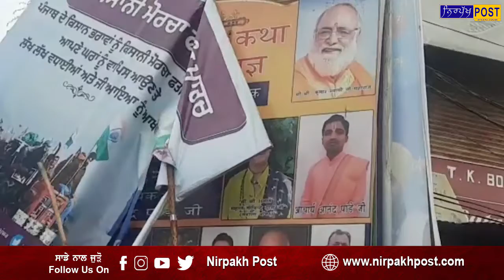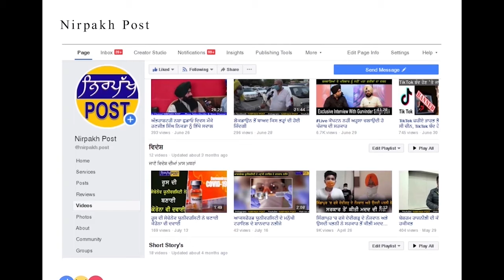ਫਤਿਹ ਜੰਗ ਬਾਜਵਾ ਦੇ ਲਗੇ ਬੋਰਡ ਪਾੜ ਕੇ ਅਤੇ ਮੋਦੀ ਦਾ ਪੁਤਲਾ ਸਾੜ ਕੇ ਕੀਤਾ ਰੋਸ਼ ਪ੍ਰਦਰਸ਼ਨ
ਕਿਸਾਨ ਜਥੇਬੰਦੀਆਂ ਨੇ ਭਾਜਪਾ ਅਤੇ ਭਾਜਪਾ ਲੀਡਰ ਫਤਿਹ ਜੰਗ ਬਾਜਵਾ ਦੇ ਲਗੇ ਬੋਰਡ ਪਾੜ ਕੇ ਅਤੇ ਮੋਦੀ ਦਾ ਪੁਤਲਾ ਸਾੜ ਕੇ ਕੀਤਾ ਰੋਸ਼ ਪ੍ਰਦਰਸ਼ਨ